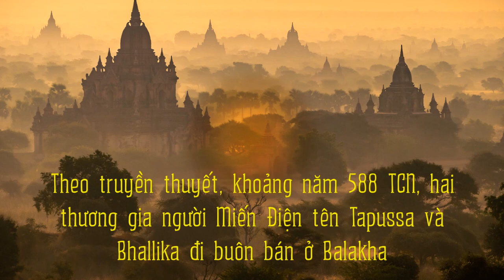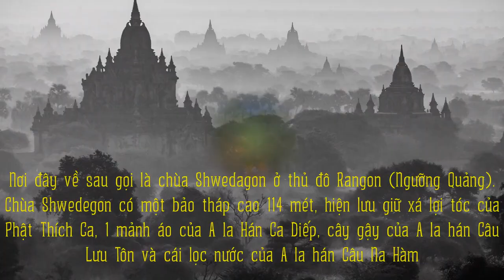Xá lợi tóc Phật ở Miến Điện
Hai thương gia người Miến Điện tên Tapussa và Bhallika đi buôn bán ở Balakha (Afghanistan ngày nay ). Chuyến trở về năm 589 TCN, họ gặp Đức Thích Ca vừa thành đạo. Đức Phật thuyết giảng đạo pháp khai tâm. Hai vị thương gia tỉnh thức khi tiếp nhận chân lý và thiết tha xin Đức Phật thu nhận làm đệ tử.